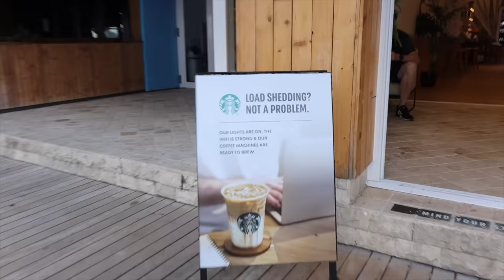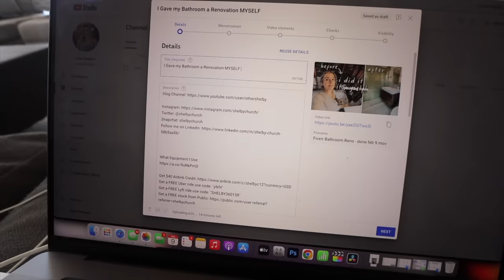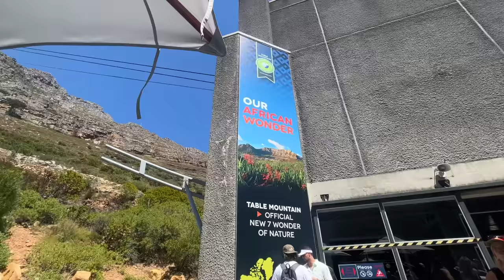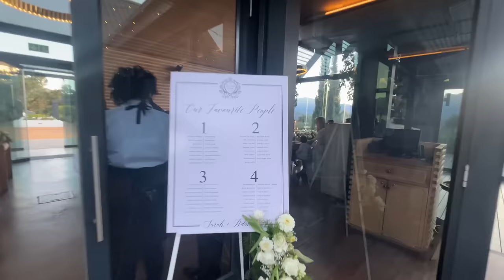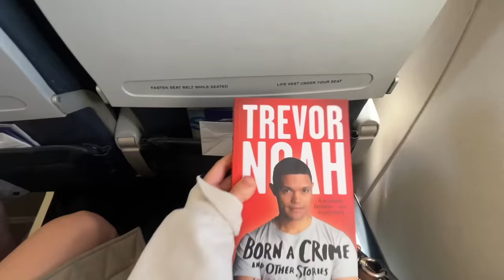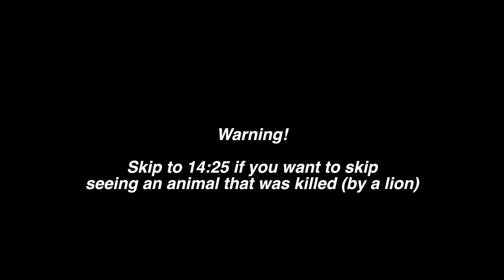what it's like to travel to South Africa! Visiting Cape Town + a Luxury Safari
here is the rest of my trip to south africa! It was an incredible trip and I would definitely recommend visiting if you ever get the chance to go.